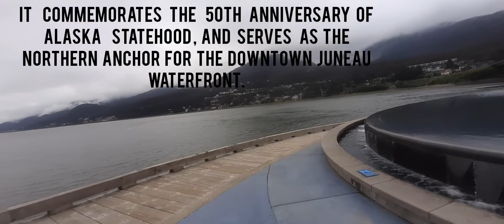The Whale Sculpture in Juneau Alaska USA | Jackson Khan Vlogs